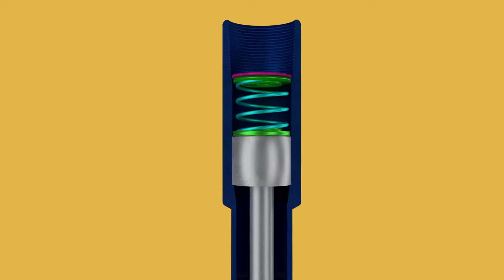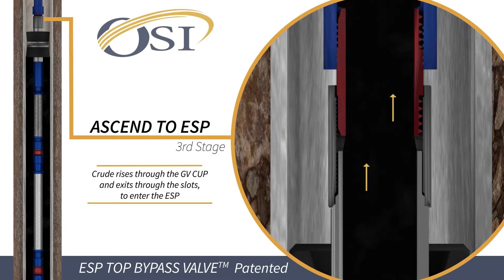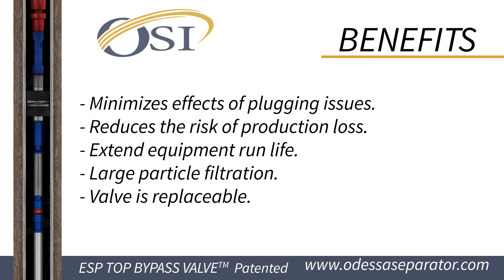ESP Top Bypass Valve ™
ESP Top Bypass Valve is the most recent solution created by OSI to guarantee the flow to the pump increasing the runtime.

The main advantage is that the ESP Top Bypass Valve is installed in the top of the assembly ensuring the optimum opening when the pressure difference in the system is greater than 33 psi.

Frequently, the ESP intake is plugged by sand, scale or paraffin (or several problems simultaneously), with the installation of the Bypass Valve at the top of the assembly, the plugging issues wouldn’t affect the runtime.

ESP Top Bypass Valve can be used in combination with any OSI system and its application has been tested around the world.

1001 E. Pearl Street. Odessa,
TX 79761 (USA) Office: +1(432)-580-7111